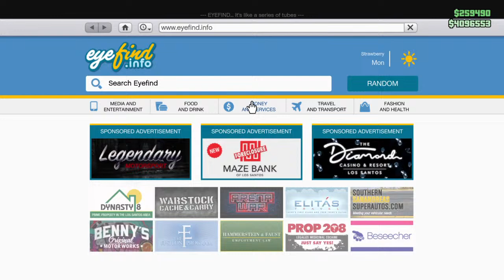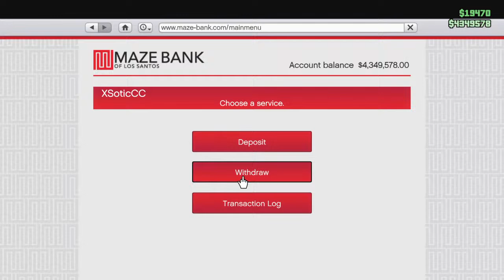GTA 5 CARMEET (PS4) (JOIN) CARSHOW,CRUISE,RACES AND MORE!!!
Steps To Join 🚘🎮 1. Like 👍 & Sub With Notis, Once Your done, Comment Your PSN in CHAT! 🔥

🚨RULES🚨
1. No COPS! 🚔
2. No Reckless DRIVING! 🚗🚙🛻
3. 🔴 Stay In STREAM! 🔴
4. No KILLING! ☠️
5. Follow The Rules Or You're BLOCKED! 🚫
6. Clean Cars! NO Weponized Vehicles
7. Be RESPECTFUL to each other! 💜

🔥Ignore tags🔥
gta car meet live ps4, gta 5 clean car meet live, gta 5 car meet jdm, gta car meet live now, car meet
car meet gta 5 live now ps4
car meet gta 5
gta 5 car meet up live